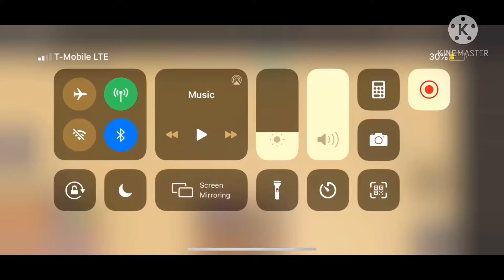Elemental battlegrounds is cooler in reverse